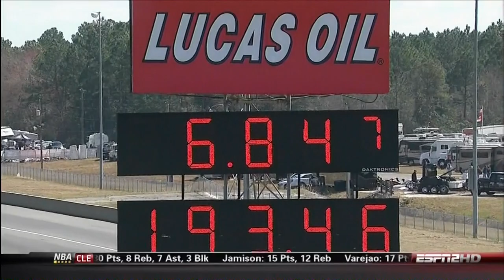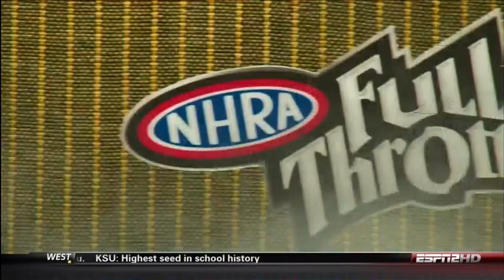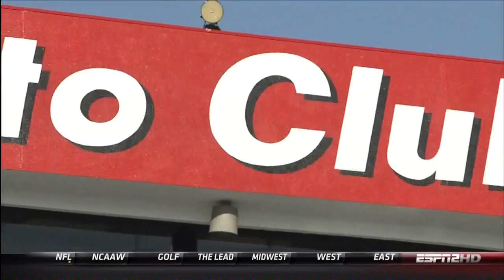2010 NHRA Tire Kingdom Gatornationals